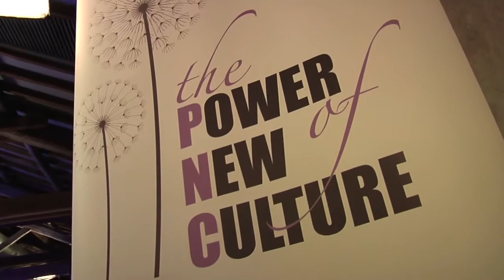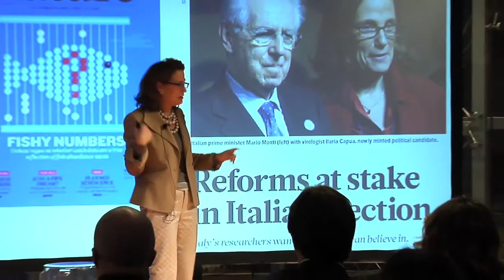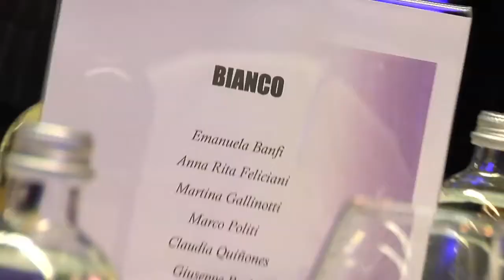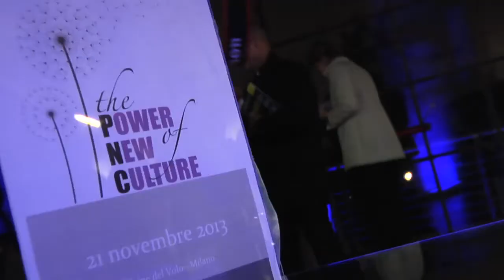Il coraggio dell’italiano nascosto – PNC, 21 Novembre 2013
Le Officine del Volo ospitano il 4° evento PNC, in una serata all’insegna della testimonianza diretta.

Ilaria Capua, virologa, ricercatrice e parlamentare, racconta della sua esperienza come italiana nel mondo della ricerca internazionale, e delle sfide che le donne affrontano ogni giorno.

IV evento PNC – The Power of The New Culture

PNC - The Power of New Culture, è una società di eventi e change management dedicata ad imprenditori, CEO e manager. E' nata con lo scopo di sviluppare una cultura imprenditoriale e manageriale mettendo insieme persone che appartengono all’Italia che funziona, che costruisce e che guarda con interesse e fonte di ispirazione le best practices nel Paese e nel mondo.
PNC è stata fondata da Luisa Bagnoli ed è parte del gruppo Beyond International.